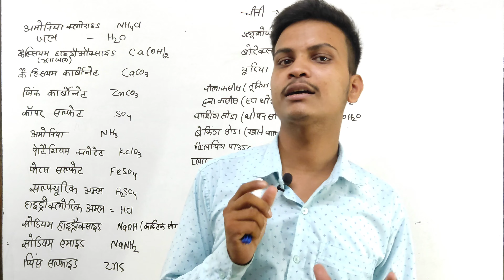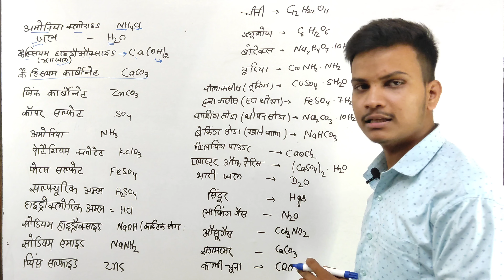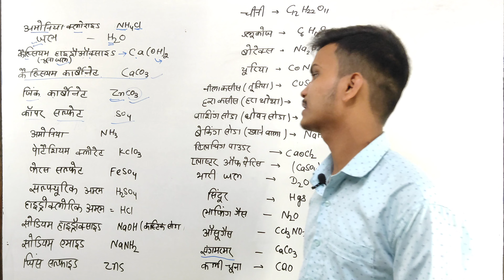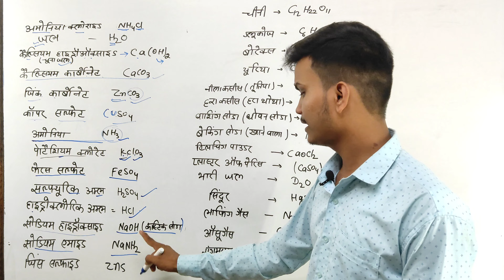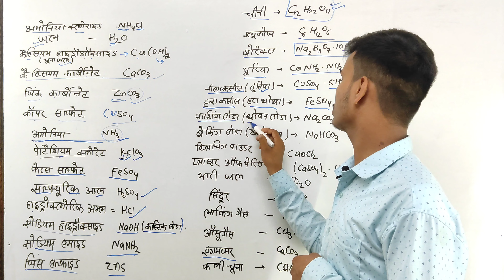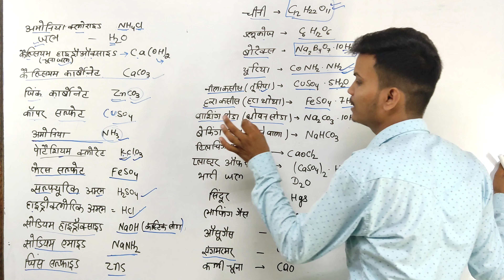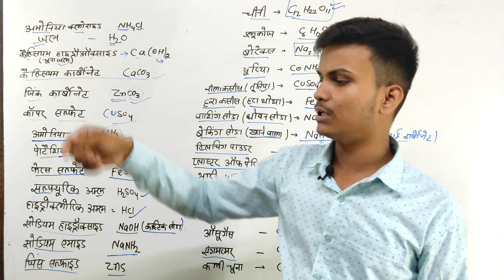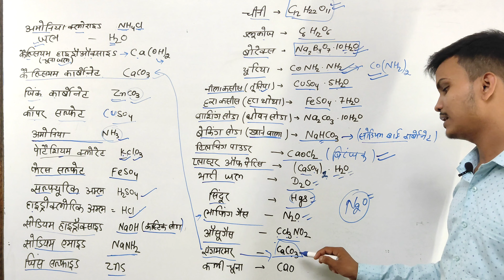सभी महत्वपूर्ण रासायनिक सूत्र के नाम । sabhi mahatvpurn rasayanik sutra ke naam. rasayanik sutra.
rasaynik sutra.
rasayanik sutra chemistry.
rasayanik sutra important to
important rasayanik sutra in hind.
class 10th important rasayanik sutra.
chemical formula.
chemical formula important.
chemical formula important for class 10.
most important chemical formula class 10.
all important chemical formula class 10.
class 10 chemical formula.
class 10 rasayanik sutra in hindi.